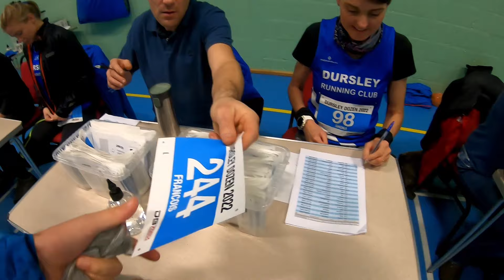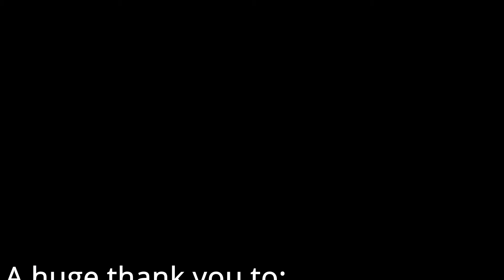THE DURSLEY DOZEN | An off-road trail race that doesn't disappoint!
The infamous Dursley Dozen off-road trail race is back after a 2 year postponement.

Put on by our very own Dursley Running Club, DRC. This is an amazing 12 mile, 2,100ft trial race has plenty of mud, hills and smiles. YOU HAVE TO GIVE THIS ONE A GO! A tough but very rewarding adventure for everyone! You will not be disappointed!

SEND ME A TIP TO SHOW YOUR SUPPORT!

Camera: GoPro Hero 8
Watch: COROS Apex Pro
Shoes: HOKA One One Speedgoat 4